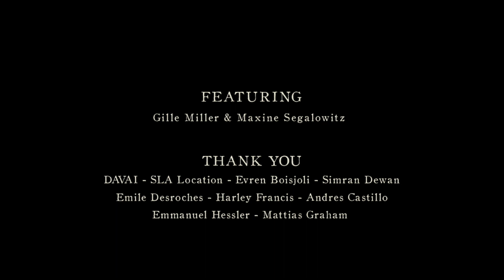PAPER BEAT SCISSORS - FORMAS (official video)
Video: Derek Branscombe
Images: Simran Dewan
Art: Frédérique B. Ste-Marie
Edit: Mattias Graham

Featuring Gille Miller & Maxine Segalowitz